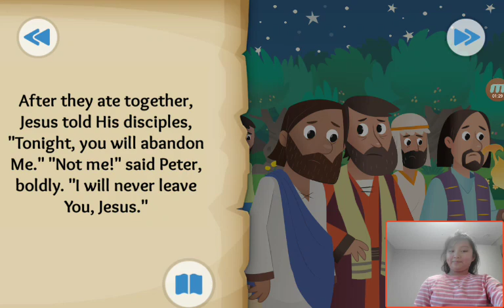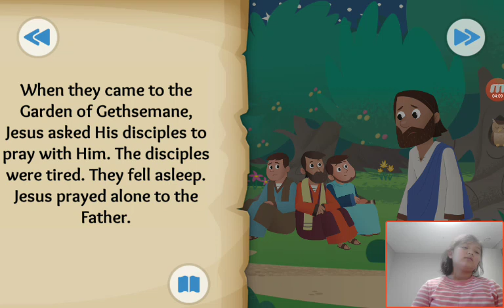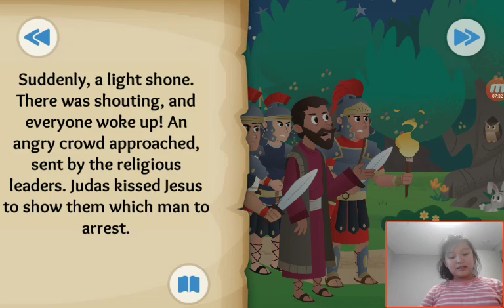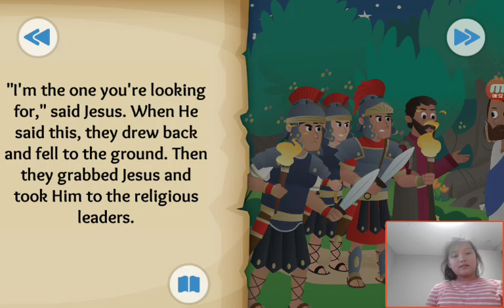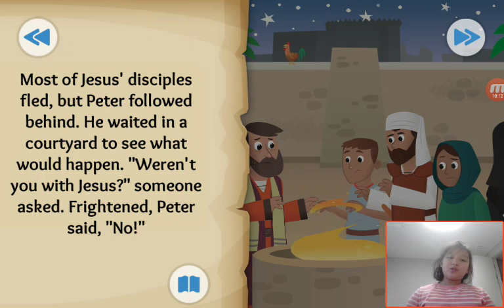‹Kids›Grace：20190413 In the Garden about Jesus is arrested in Matthew, John